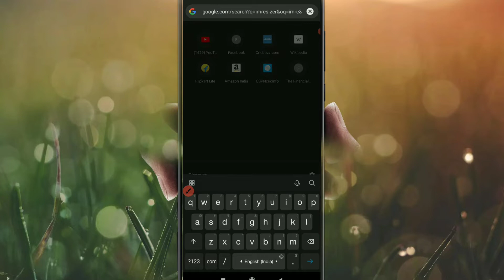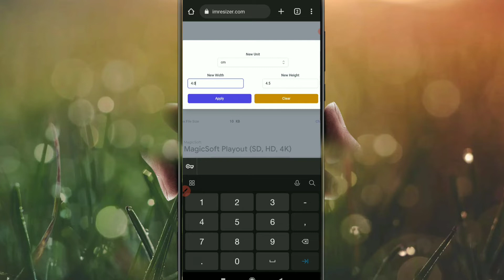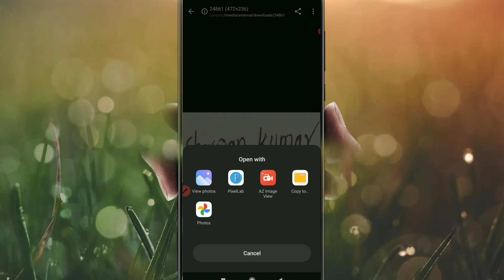How to resize image for online apply coast guard ll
अपने मोबाइल से online फोटो को resize कैसे करें ll#imresizer#
signature 10kb ka kaise kre
mobile se 10 kb ka signature kaise banaye
how do i resize in signature
mobile se photos or documents resize kaise kre
photo resize kaise kre
mobile se photo kaise banaye
online signature kaise resize kre
signature in resize in 2022
signature resize kaise kre apne mobile se
resize in mobile phothow to compress pdf file size
compress pdf
mobile se photo resize kaise kare
photo resizer app
how to
air force agniveer online form 2022 photo upload
jpg file ka size kaise kam kare
pdf file ka size kaise kam kare mobile se
compress pdf size
cits admission 2022 form kaise bhare
how to resize photo sign and thumb
mobile se photo kaise resize kare
cits admission form kaise bhare
agniveer for ke liye photo sign kaise banaye
photo ka dimension kaise change kare mobile se
photo resizer app kaise use kare
air force agniveer form me photo kaise upload kre
air force agniveer 10 class marksheet pdf kaise convert kre
air force agniveer documents resize 2022 form
2mb to 100kb
air force agniveer 10 class certificate pdf convert
air force agniveer 10 class marksheet pdf convert
ba bcom bsc photo & signature upload process
air force agniveer thumb impression resize
how to reduce photo size in mobile
indian air force agniveer sign resize 2022
indian air force agniveer photo upload 2022
pdf ko resize kaise kare
pdf file size
photo resize for online form
photo resize kaise kare in computer
mobile se pdf file ka size kaise kam kare
compress pdf file size in mobile
how to reduce pdf file size in mobile
pdf file ka size kam kaise kare
air force agniveer document resize 2022
compress pdf file size
photo resize
resize photo
photo resize mb to kb
how to convert photo size mb to kb in mobile
how to convert mb to kb photo in tamil
how to convert mb to kb photo in mobile
how to convert mb to kb photo in hindhi
reduce pdf size mac
resize pdf
how to resize pdf file
downsize pdf size
smaller pdf size
how to reduce pdf file size without quality loss
change pdf size
size
pdf size limit
shrink pdf file size
reduce pdf size without losing quality
pdf size converter
pdf size
photo resize app kaise use kare
reduce pdf size
pdf
resize for mb to kb
kinemaster videos
kinemaster editting
ফটো এডিট কিভাবে শিখবো
ফটো এডিট কিভাবে করবো
ফটো সাইজ কিভাবে কমাবো
photo resize kibhabe korbo
photo editing
how to remove background
how to apply photo
how do photo resize
mb ko kb me kaise badle
mobile se kam mb kaise kare
mobile me photo resizer kaise karte hai
mobile se poto document ka mb kam kaise kare
smartphone me resize kaise kare
photo documents ko mobile me resize kaise kare
mb ko kb me kaise badle mobile me
mobile se mb ko kb me kaise badle
मोबाइल से mb का kb में कन्वर्ट कैसे करे
मोबाइल से फोटो का कम mb कैसे करे
मोबाइल से फोटो resize करे
all subject mcq
knowledge fact educater
theexamgarh
google translate tutorial
गूगल ट्रांसलेट कैसे यूज़ करें
google translate kaise use kare
online india way
punjabi to hindi translation
translate app
google translate app tutorial
best translate app
google translate kaise chalaye
how to translate
how to use google translate offline
google translate
use google translate
google translate hindi
google translate tricks
how to use google translate
how to resize image
photo ki mb kaise kam kare
pdf को कम mb मैं कैसे करें
फोटो को कम kb मे कैसे करे
image ko mb se kb me kaise badle
photo ki size kam karne ka tarika
photo resized
hindi
online form
brighttechnical
bright technical
increase photo size in kb
increase photo size for kb to mb
photo ka size kaise badle
change photo size in 50 kb
how to compress pdf files on pc
how to compress pdf file to smaller size
how to compress pdf files
portable document format (file format)
pdf too big to email
pdf ko reduce kaise kare
pdf ko small kaise kare
pdf ko chota kaise kare
kindle digital
pdf file chhota kaise kare
pdf file resize mb to kb
pdf file resize less than 100kb
pdf file resize kaise kare
pdf compressor app android
pdf ki size ko kam kaise kare mobile se
pdf resize kaise kare mobile se
how to reduce pages in pdf file in mobile
pdf file ka size kaise kam kare mobile/phone se
pdf compressor without quality loss
pdf compressor app android hindi
pdf compressor in mobile
best photo resizer app
terrific mehul
photo resizer in laptop
passport size photo ko resize kaise kare
how to resize an image
फोटो की साइज कम कैसे करें |
easy solution tech manoj
photo resizer 300x300
pdf file ko chota kaise kare
how to resize an image in paint
photo ki siz